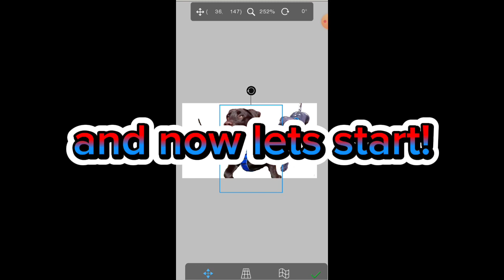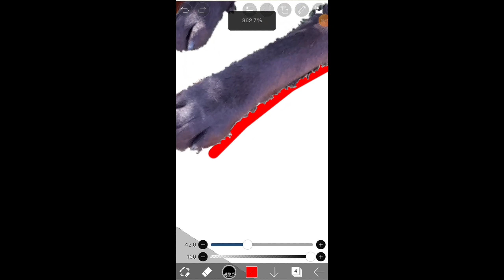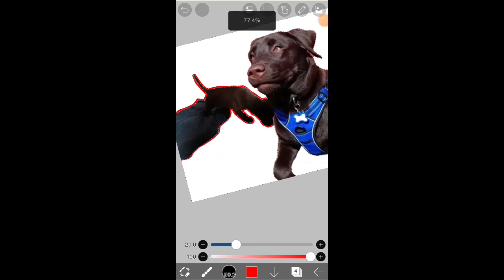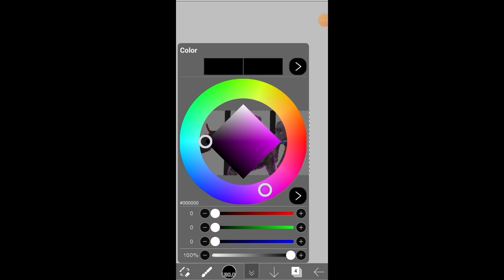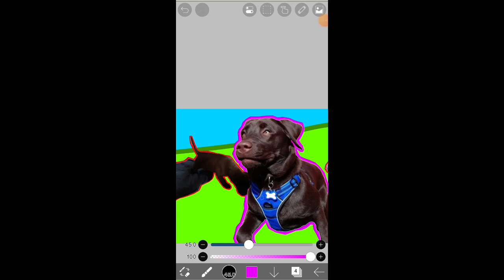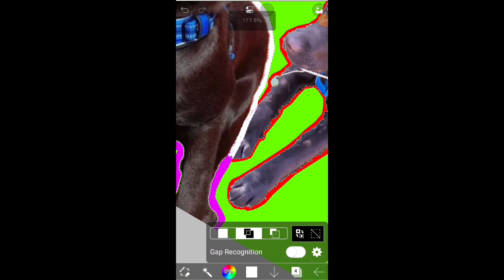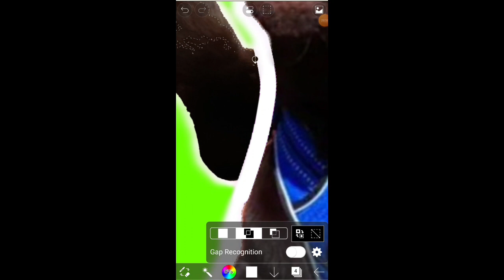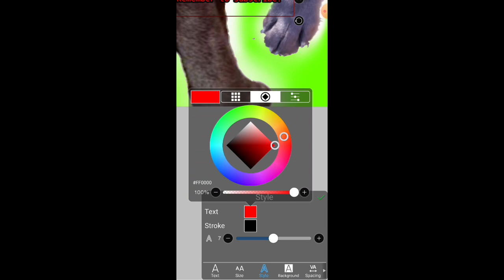I made a new youtube banner! (500 sub special!)